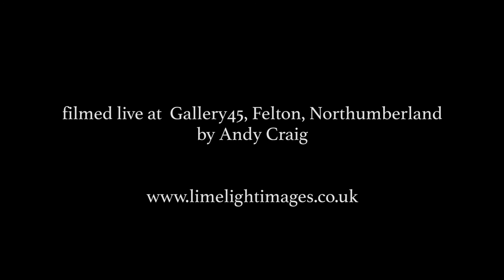Bonnie Bell Fog by Stewart Hardy & Frank McLaughlin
Bonnie Bell Fog performed by Stewart Hardy & Frank McLaughlin.
Bonnie Dundee / The Bellingham Boat / Fogabella
arranged by Stewart Hardy & Frank McLaughlin.

Filmed live in concert at Gallery 45 in Felton, Northumberland by Andy Craig Photography on 20th May 2017.